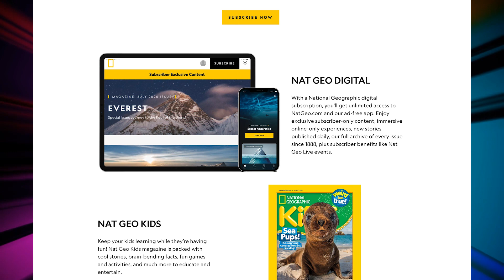Our First Look at The Mighty Thor, Steve Jobs Was Major Driver in Disney’s Digital Shift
Finally, we see Jane Foster as The Mighty Thor!

On Disney Entertainment News Today, we will bring you the latest Disney Entertainment News from the past week in a quick and concise format!

This week, the new trailer just dropped for Thor Love and Thunder, and we not only catch up with Thor and the Guardians of the Galaxy but also see our first glimpse of Natalie Portman in the long-rumored Lady Thor costume.

Also, a new book tells about how Apple's Steve Jobs helped bring Disney into the digital age, there's a new season of Disney Gallery about the Book of Boba Fett, and the countdown to Dr. Strange continues.

All this and more on this week's edition of Disney Entertainment News Today.